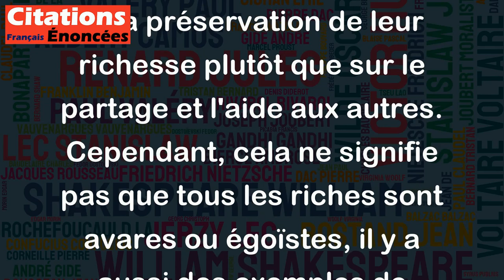Si l'on connaît des riches bien pensants, on en voit rarement de bien-dépensants. - André Frossard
Cette citation souligne la rareté de trouver des riches qui sont non seulement bien pensants, c'est-à-dire réfléchis et cultivés, mais aussi bien-dépensants, c'est-à-dire généreux avec leur fortune. Elle met en lumière la tendance des riches à se concentrer sur la croissance et la préservation de leur richesse plutôt que sur le partage et l'aide aux autres. Cependant, cela ne signifie pas que tous les riches sont avares ou égoïstes, il y a aussi des exemples de philanthropes qui mettent leur fortune au service de grandes causes. La citation nous invite à réfléchir sur la relation entre la richesse et les valeurs morales, et sur le devoir de chacun, riche ou pauvre, à contribuer à rendre le monde meilleur.